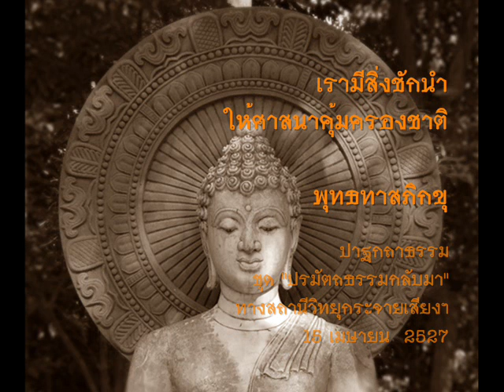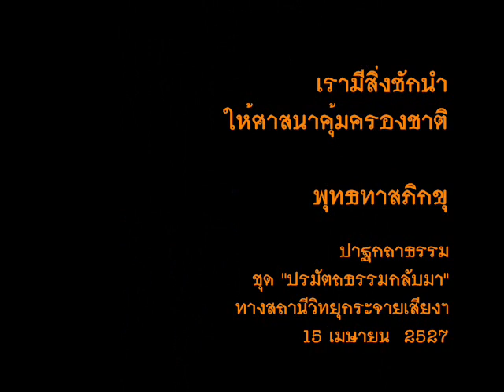สิงชักนำให้ศาสนาคุ้มครองชาติ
เรามีสิ่งชักนำ
ให้ศาสนาคุ้มครองชาติ

ปาฐกถาธรรม
ชุด "ปรมัตถธรรมกลับมา"
ทางสถานีวิทยุกระจายเสียงฯ
15 เมษายน  2527